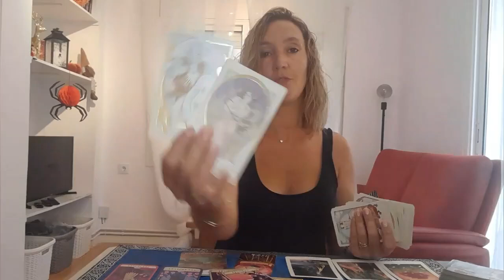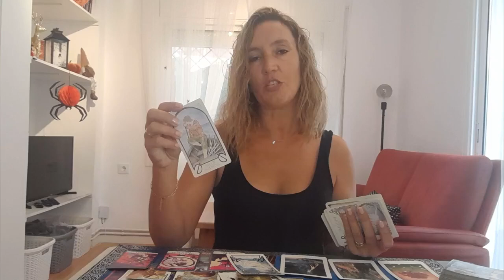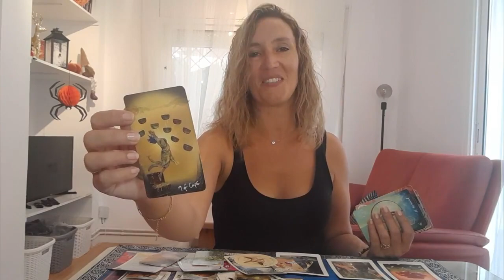Capricorn ☆Bless and Release ☆September 16th-30th ☆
Weekly Reading September 16th-30th

⭐     Sun   Taurus      ⭐
⭐     Moon  Scorpio  ⭐
⭐     Rising   Taurus  ⭐
⭐     Venus   Taurus  ⭐

All you have to do is:
3. Leave a comment 🌟Love and Light 🌟in a video for the current month.

🍀Good luck!

🌷Schedule🌷

✨Weekly Reading✨
Monday  : Libra, Gemini
Tuesday  : Aquarius, Pisces
Wednesday  : Cancer, Scorpio
Tuesday  : Taurus, Virgo
Friday : Capricorn, Aries
Saturday : Leo, Sagittarius